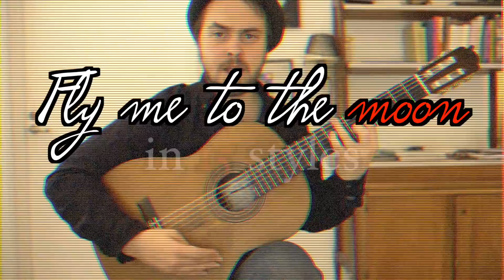FLY ME TO THE MOON in 15 Styles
I think it's time for all of us to leave this world for a while, and fly to the moon.